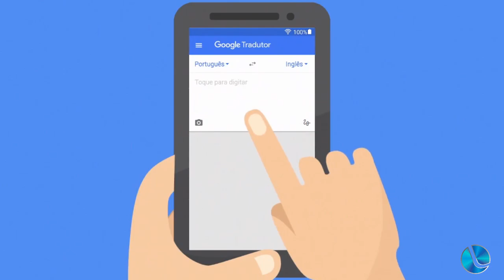Web News: Google Tradutor ganha suporte para mais 110 idiomas